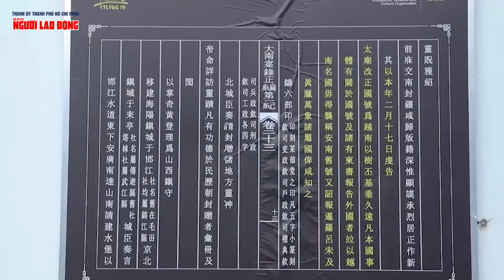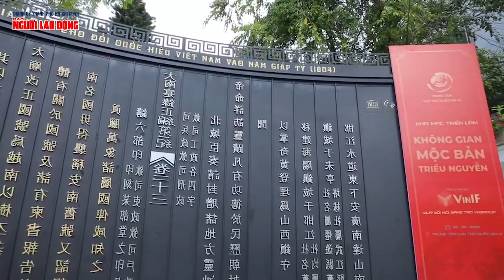[TVC-VDS] Trải nghiệm Ứng dụng công nghệ số trong trưng bày Mộc bản triều Nguyễn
489A/21/54 Huỳnh Văn Bánh, Phường 13, Quận Phú Nhuận, TPHCM

Nguồn video: Báo Người Lao Động